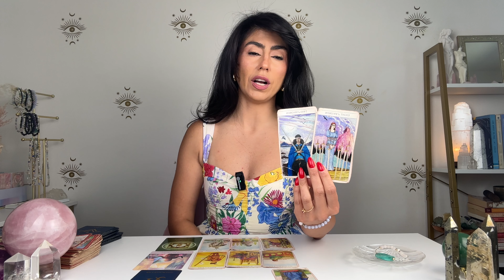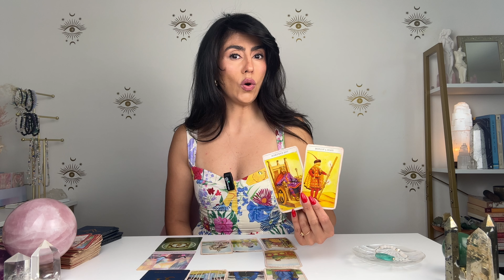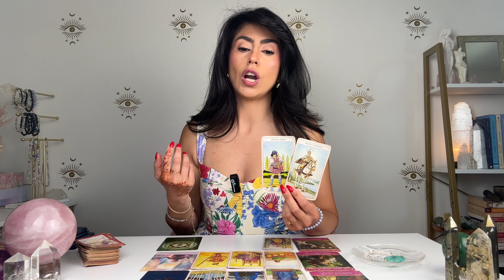LEO CRITICAL MESSAGE! THIS IS LIFE CHANGING! | JUNE 2024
LEO CRITICAL MESSAGE! THIS IS LIFE CHANGING! | JUNE 2024. Hey LEO welcome to your  Tarot Reading.  This may resonate with you if you have LEO Sun, Moon, rising and Venus.

🤩 READY TO MASTER THE SECRETS TO A SUCCESSFUL BUSINESS & INCREASE YOUR WEALTH?

💰WANT TO ATTRACT CASH FLOW WITH EASE?💰

💗 SEEKING FULFILLMENT, HEALING & HAPPINESS?💗
⬇️ Enrol in ALIGN, heal your wounds and get ready to manifest your dreams

💫 ASPIRE TO BE A PROFESSIONAL TAROT READER?

🔮 SEEKING DIRECT SUPPORT FROM CHARLENE?

DECKS I USE:

✨Tinseltown Tarot
✨AstroSoul Deck
✨Moonchild Tarot
✨Shadowscapes Tarot